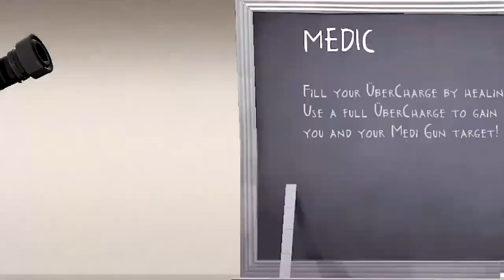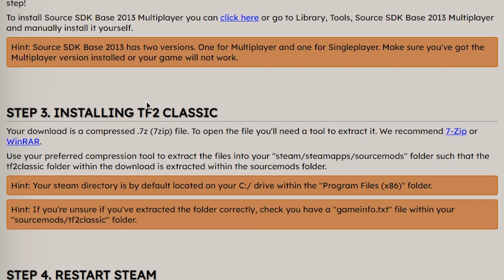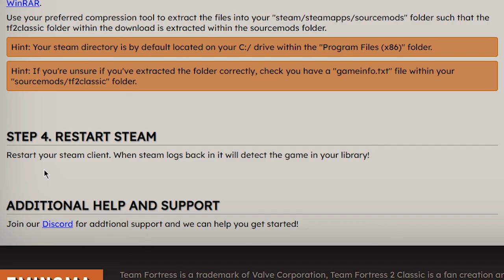[TF2C] Class Wars is *INSANE* fun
The Team Fortress 2 Classic mod has it's own game mode known as Class Wars. Each team is given their own class and they then do battle against one another. It can create some really fun games, I hope you enjoy :D.

🎵Outro Song🎵
🎶Call Me Sachi · Andreyun